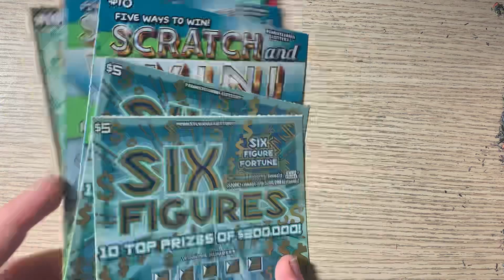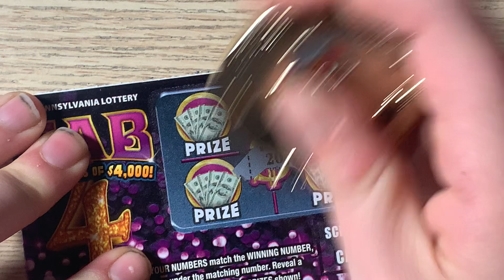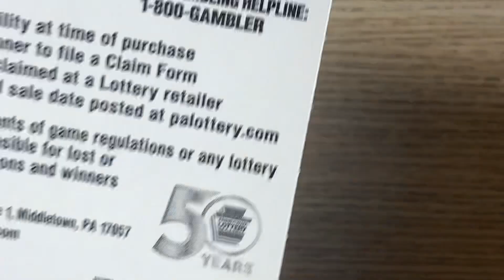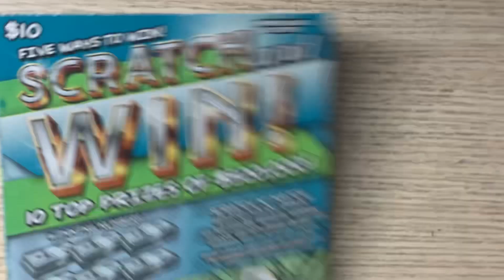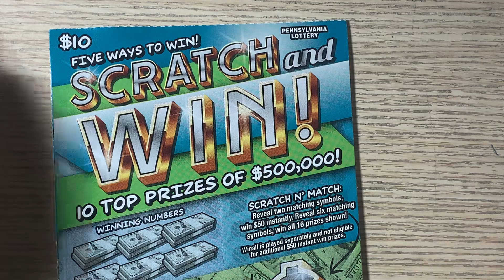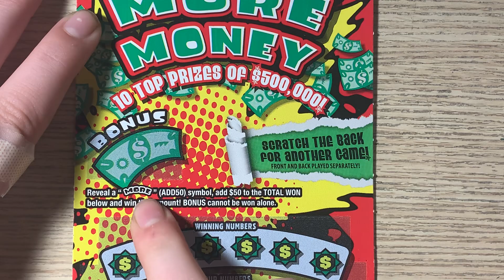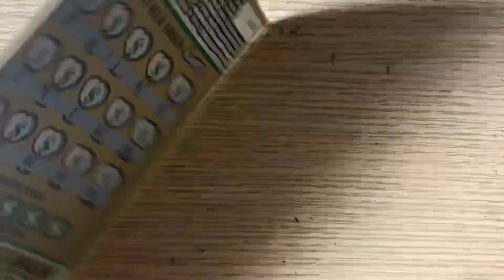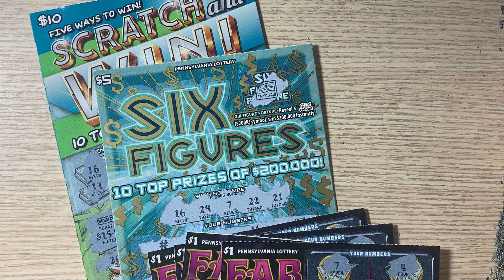😆IM BACK!!!!! 😆With $68 In Tickets - PA Lottery